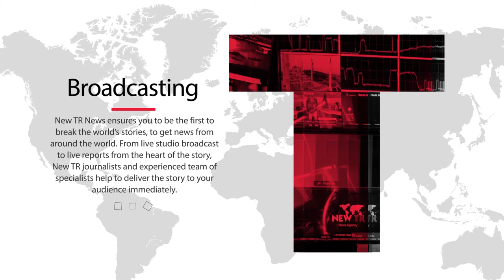Services We Provide | New TR News Agency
New TR News studios located  in more than 18 countries provides you with  the advantage of instant access to breaking news and coverage around the world. From welcoming and hosting your guest to producing and transmitting your TV program New TR, proudly gives you invaluable on-air confidence and peace of mind.

Head Quarters
Vintage House, 36-37, Albert Embankment, London SE1 7TL